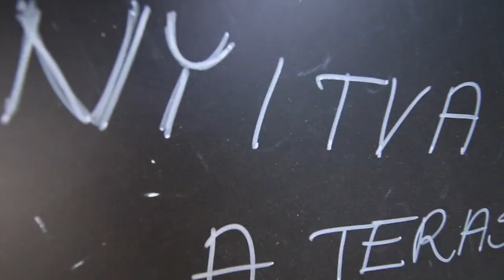A jó FELESÉG mindig SEGÍT ha KELL!